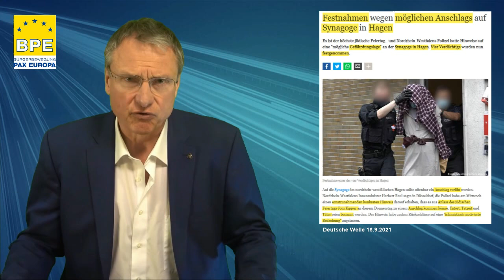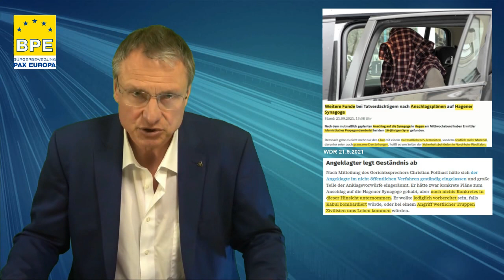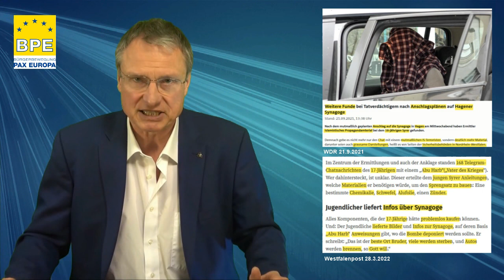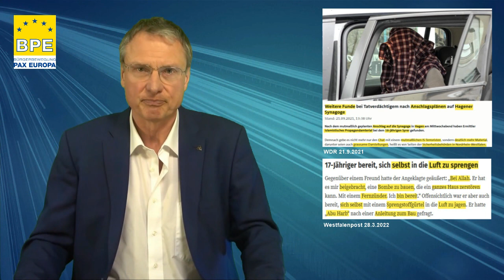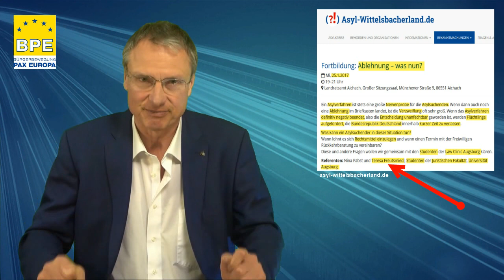Bewährungsstrafe für geplantes Bomben-Attentat eines Syrers auf Synagoge in Hagen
Ein Jahr neun Monate Haft AUF BEWÄHRUNG für einen geplanten Sprengstoff-Anschlag auf die Synagoge in Hagen. Der Täter, der möglichst viele Juden töten und die ganze Synagoge zum Einsturz bringen wollte, ist ein junger syrischer Moslem, der zum Tatzeitpunkt 16 Jahre alt war. Wäre er nicht nach dem milden Jugendstrafrecht verurteilt worden, dann hätten ihm bis zu 10 Jahre Haft OHNE Bewährung gedroht. Jetzt läuft er wieder draußen frei herum.

Wenn man sich die menschenverachtende Tatplanung ansieht, bezweifelt man, dass dieses Urteil „sinnvoll und angemessen“ ist, wie es dessen Verteidiger Ihsan Tanyolu findet.

Weitere erschreckende Informationen in diesem Video
der Bürgerbewegung PAX EUROPA (BPE).